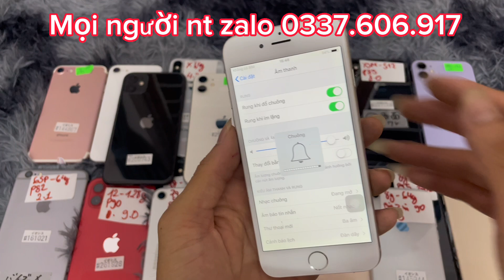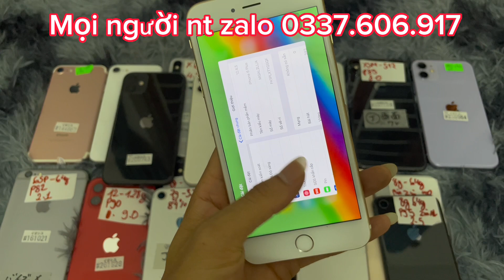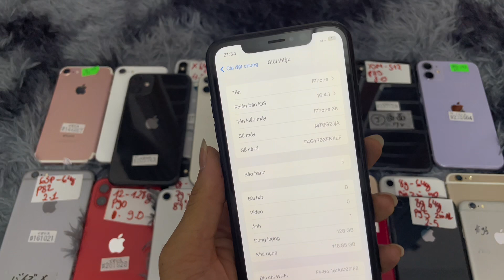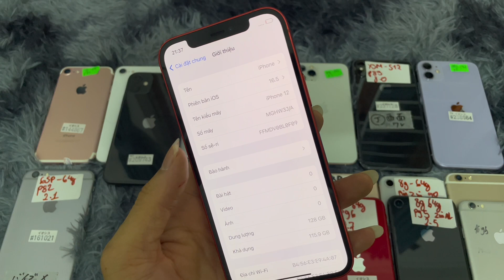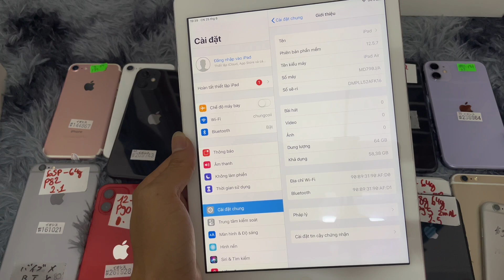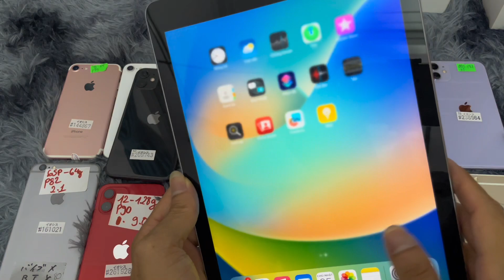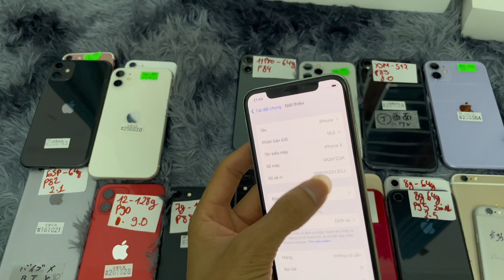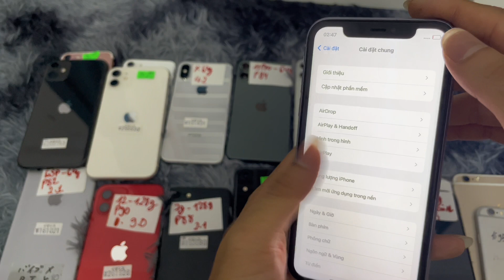iPhone 6 giờ chỉ còn 599k , 6splus _999k , iPad đẹp lắm giá lại rẻ bất ngờ 🥰🥰🥰✅✅✅